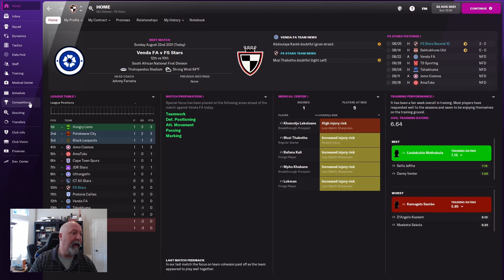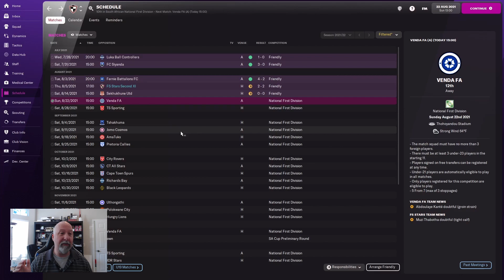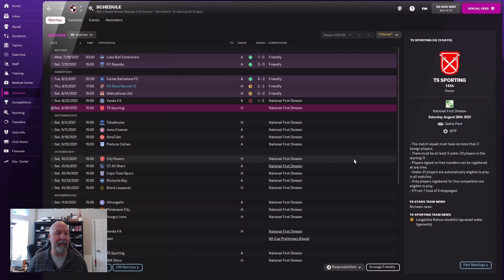Sefian's World Tour FM22 | Episode 2 - Let's Hit The Ground Running! | Football Manager 2022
We just started our life here in South Africa, but the friendly season is over and it's time to play ball with the big boys!  Can we pull it off?